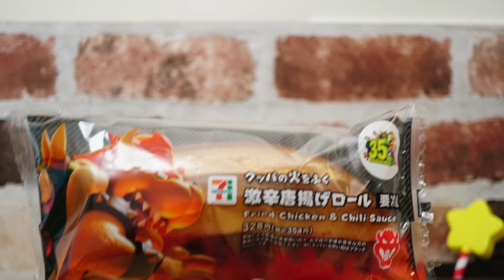LEGO super mario StopMotion cooking!「LEGO Toad White day」レゴマリオの不思議な料理「レゴキノピオのホワイトデー」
Music!

Twin Musicom の Carefree Melody は、クリエイティブ・コモンズ - 表示 4.0 ライセンスに基づいて使用が許諾されます。

super mario StopMotion cooking 「Lakitu's cloud Wafer」マリオの不思議な料理「ジュゲムの雲のクリームウエハース」

super mario StopMotion cooking 「dress Thwomp in a  butter」マリオの不思議な料理「ドッスンのバター和え」

コマチャンネルの再生リスト